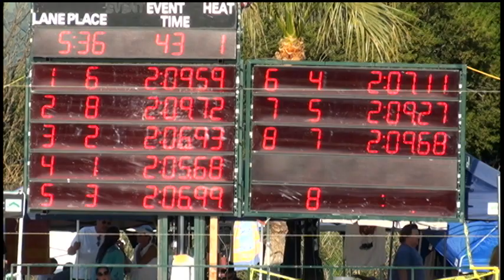Girls 13 14 200 Yard IM Day 2 Final A